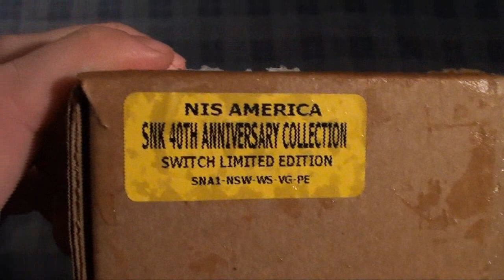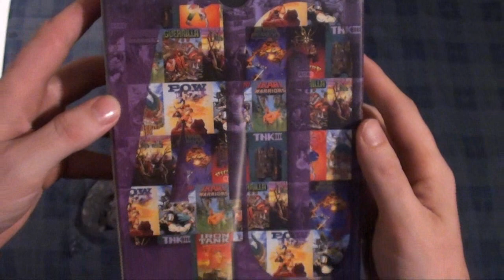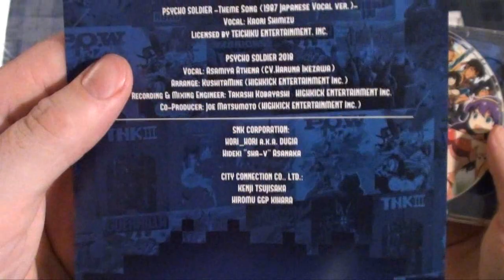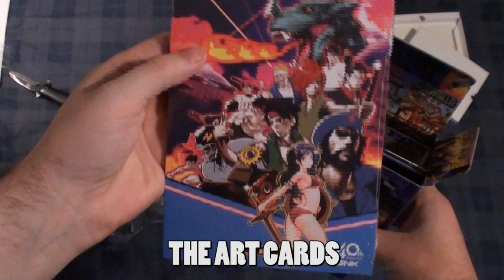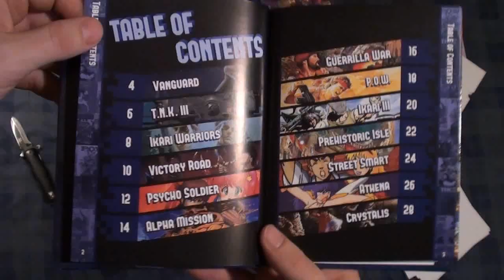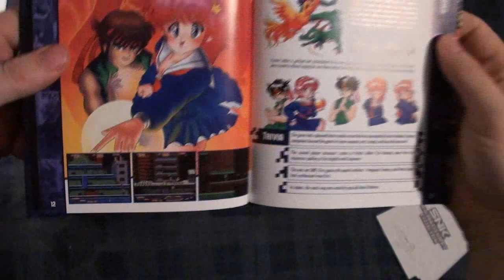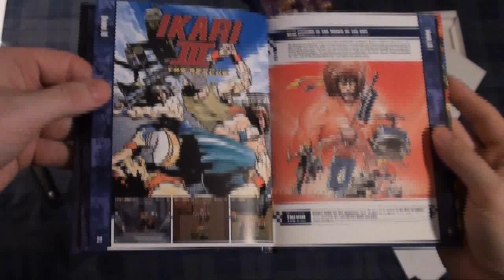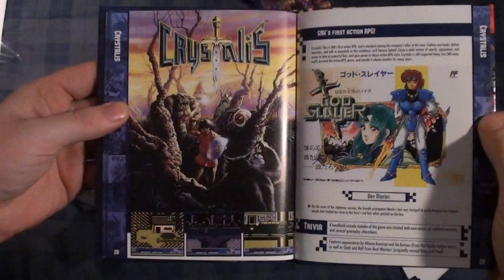SNK 40th Anniversary Collection - Limited Edition - Unboxing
Unboxing of the Limited Edition of SNK 40th Anniversary Collection for the Nintendo Switch.